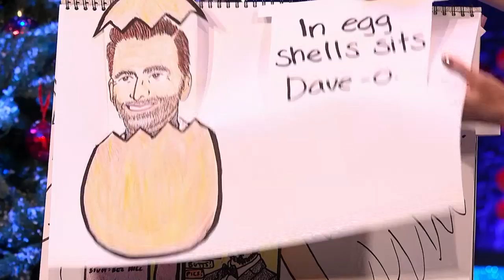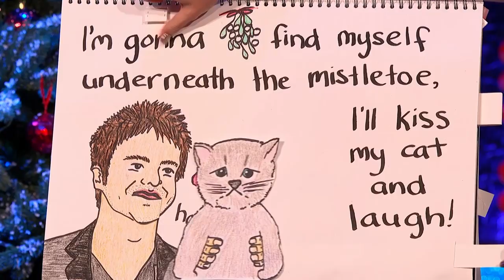Bec Hill: Misheard Christmas Lyrics | The Jonathan Ross Show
Bec Hill performs her 'Misheard Christmas Lyrics set.